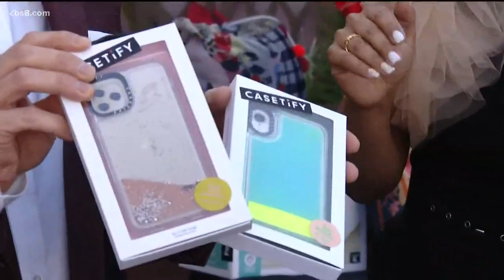Last-minute holiday shopping at Fashion Valley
From customized gifts to gifts that give back, here some last-minute stocking stuffers.